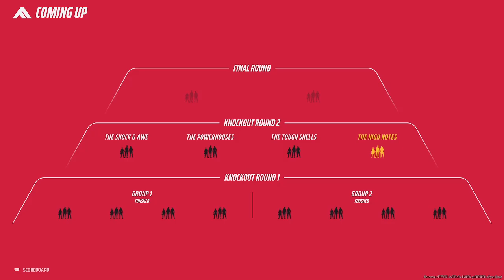MIXED SIGNALS!! Is He GOOD Or BAD?!? - THE FINALS